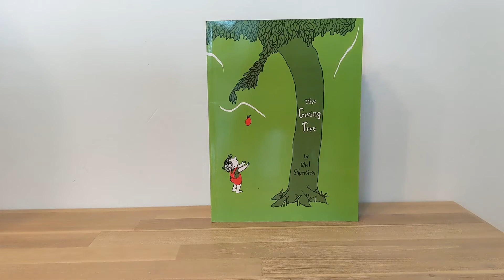Drop Everything and Read (D.E.A.R) | The Giving Tree by Shel Silverstein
An adaptation of the story retold using recycled materials for our Junior Kindergarten Children on their Home School Learning Journey by Ms Joelle